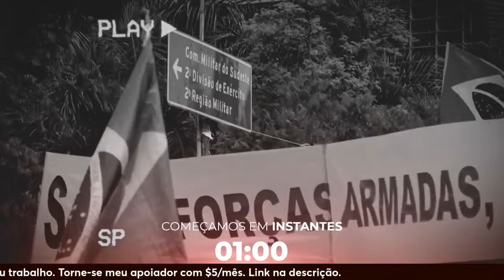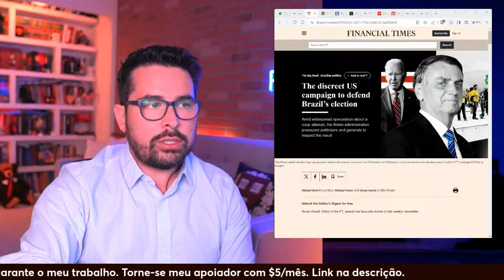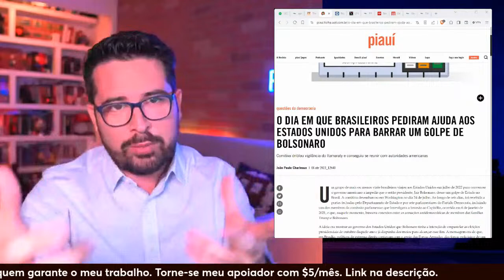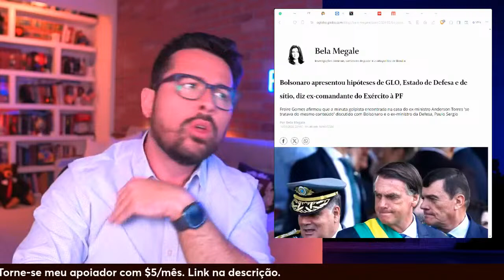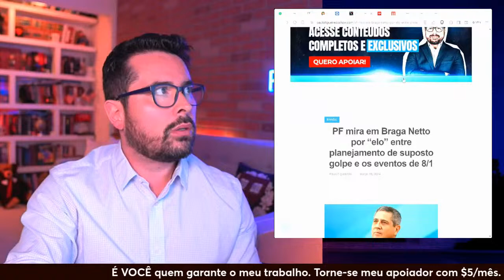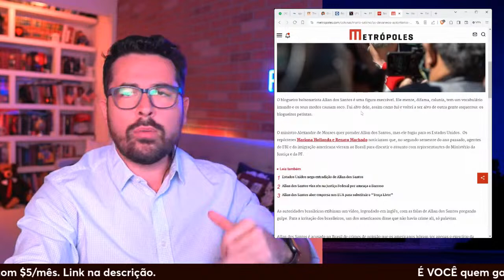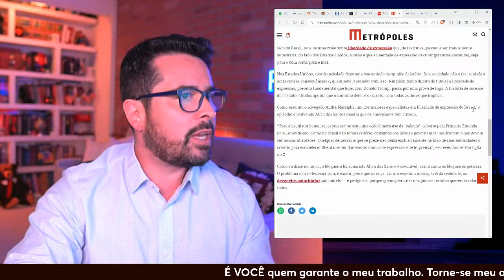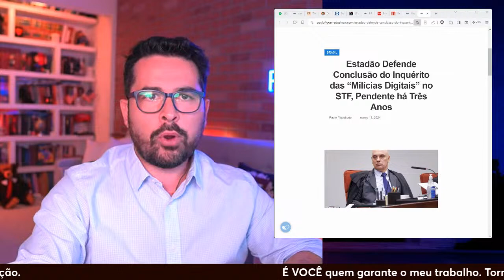Paulo Figueiredo Show - Ep. 33